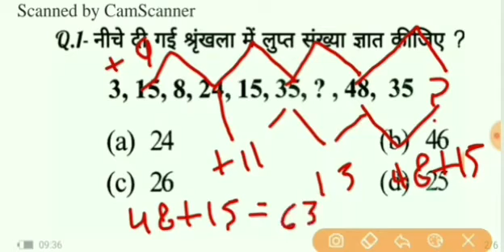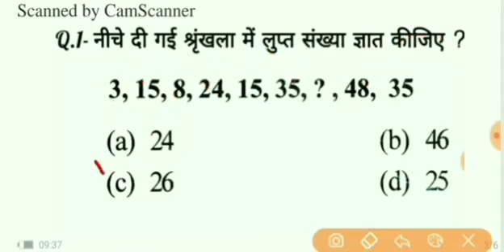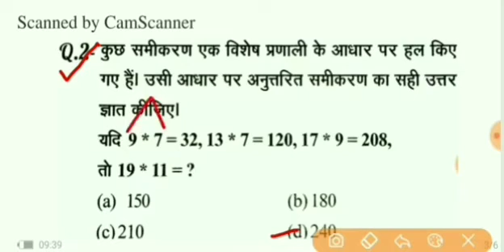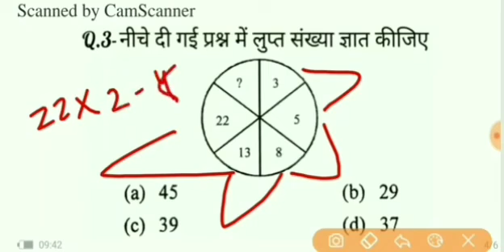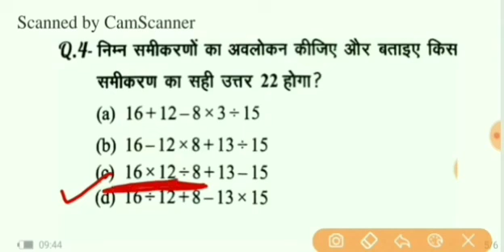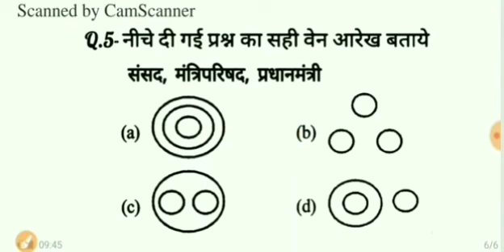Reasoning for jssc cgl Exam, only selected question